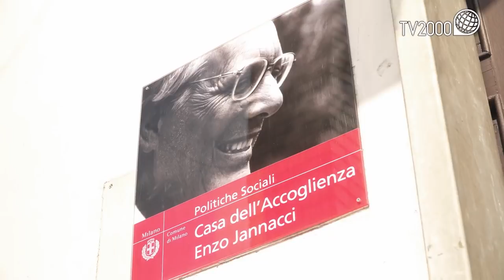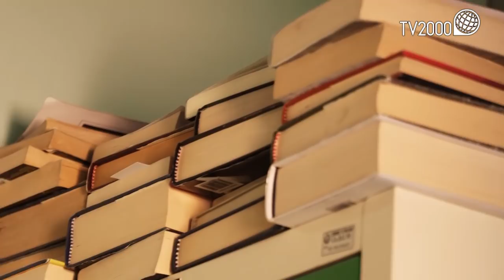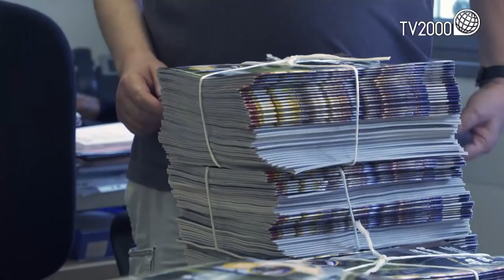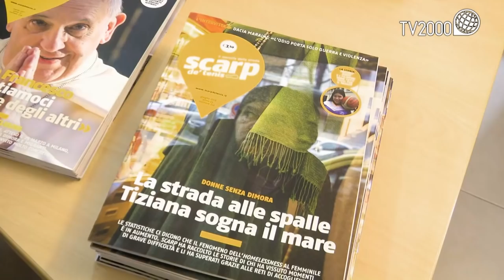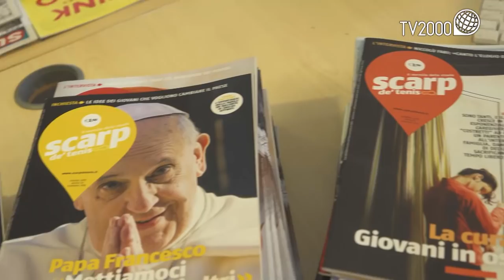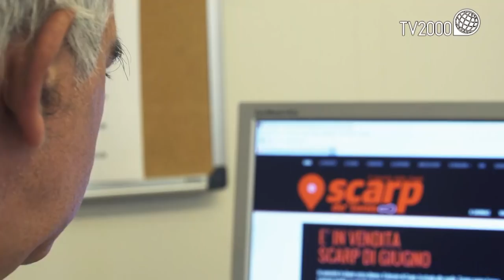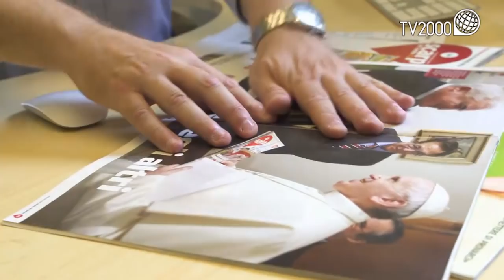Scarp de' tenis - Incontri sulla strada - Casa di Accoglienza Enzo Jannacci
Scarp de’ tenis – Incontri sulla strada, realizzata da Show Biz per Tv2000, con la regia di Ranuccio Sodi, vede come conduttore e narratore l’attore, artista e comico Giacomo Poretti che ha accettato di raccontare le storie di Scarp in tv. Il conduttore accompagna il telespettatore in questo viaggio nel “grande cuore” di Milano, anzi, utilizzando un’espressione tipicamente meneghina, nella Milan con il coeur in man, con il cuore in mano.